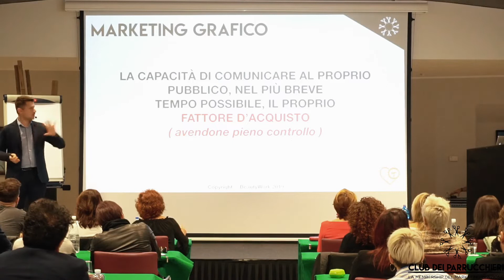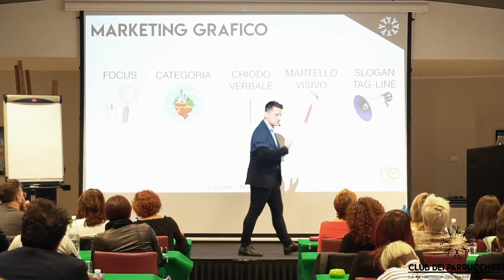PILLOLE DI CLUB - Cos'è il marketing grafico?